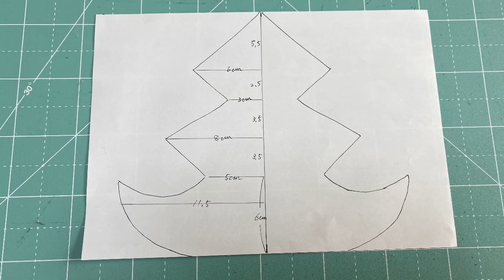【DIY】クリスマスツリーの作り方★ハギレ布で コンパクト How to sew a Christmas tree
高さ19㎝のコンパクトXmasツリーを作りました。
パーティの食卓にも飾れる大きさです。
25㎝四方の布4枚と綿があればミシンで簡単に仕上がります。